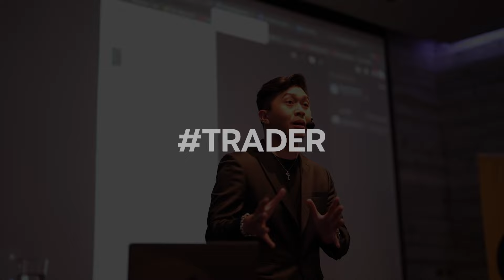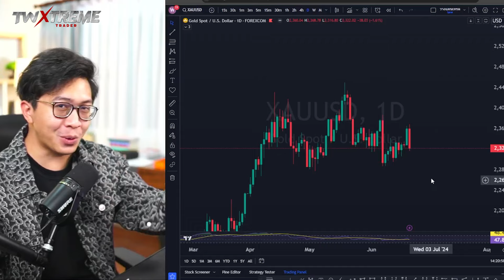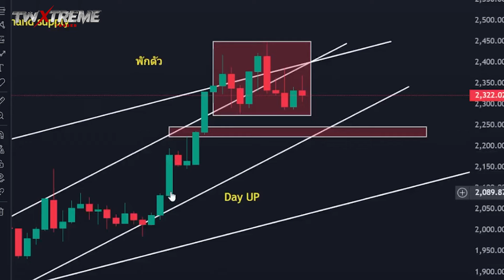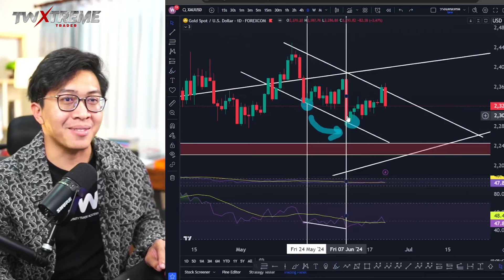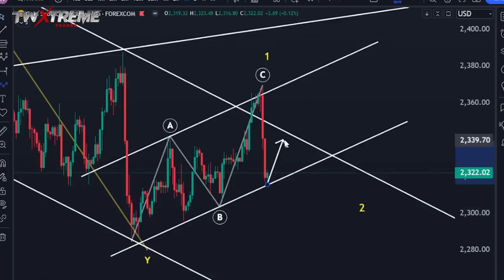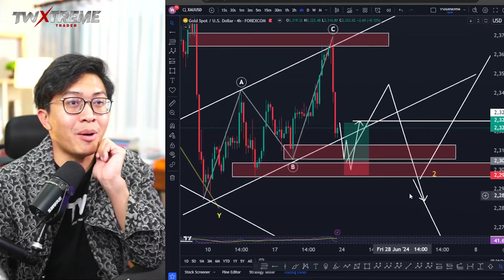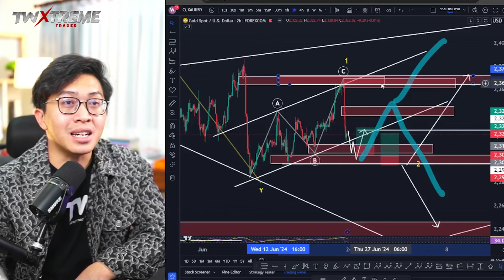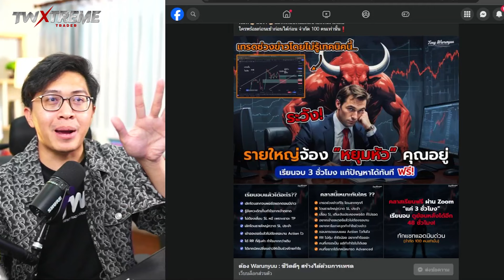หา Zone ที่แข็งแรงด้วย Elliott Wave แบบง่าย | TW Xtreme Trader EP.10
สามารถติดตามได้ทางเพจ facebook

สอบถามรายละเอียดคอร์สเพิ่มเติมได้ที่
m.me/TongFibonacciMaster